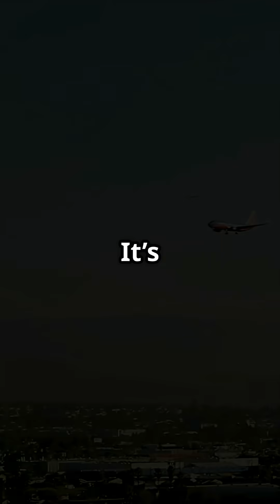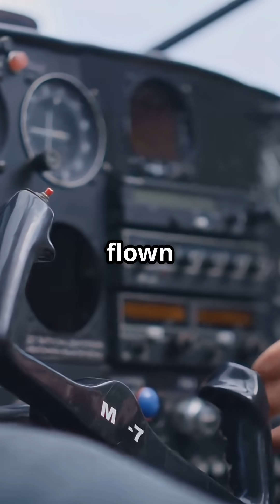Why do planes circle in the sky?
Ever seen a plane circling the sky and wondered why? It’s not lost — it’s in a holding pattern. A perfectly choreographed aerial queue where jets orbit a navigation fix, stacked safely at different altitudes, waiting for clearance to land. It’s air traffic control’s way of keeping order when the skies get busy.